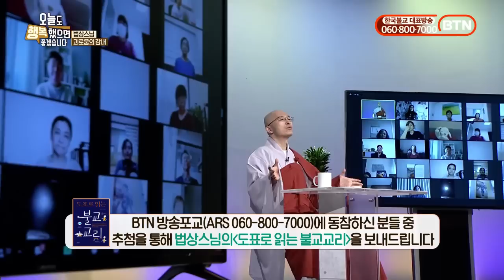당신이 지구별에 온 목적, 삶이 괴로운 이유 - BTN(38)